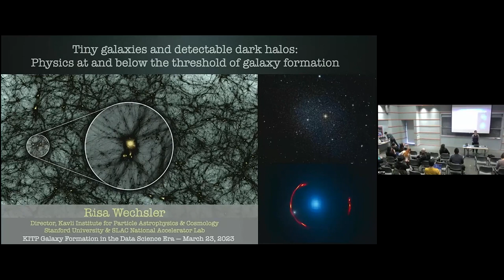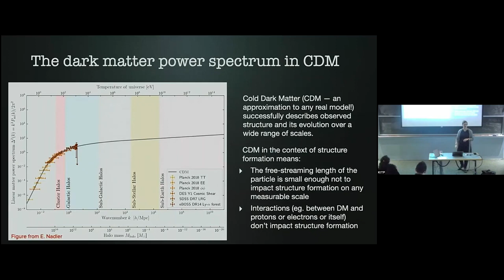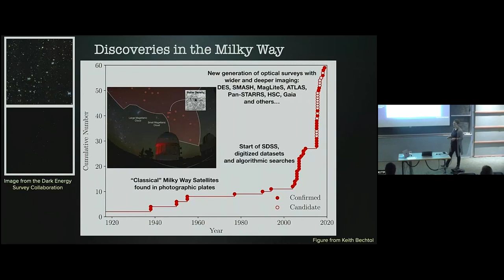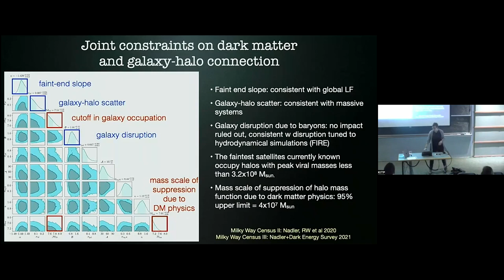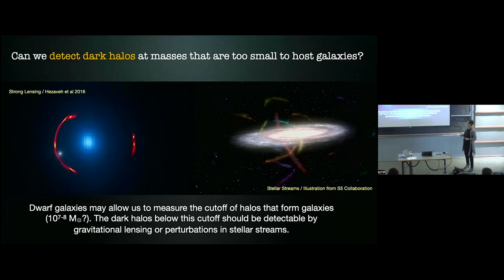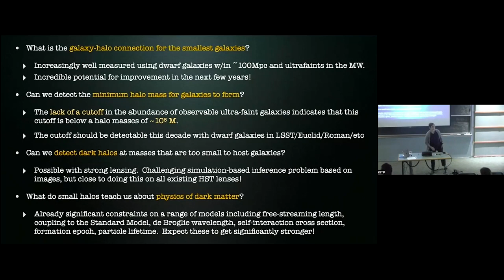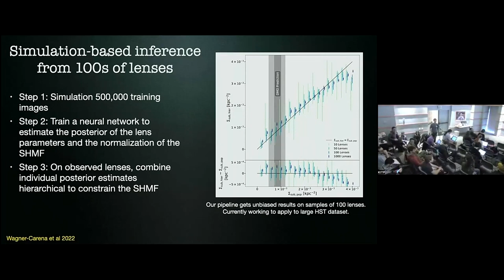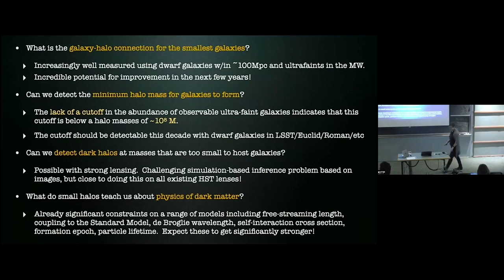Cosmology / dm halo /local group ▸ Risa Wechsler (Stanford)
There is a vast discovery space in the application of astrostatistics and machine learning tools to galaxy formation and evolution. For example, current and future Integral Field Unit surveys are producing hundreds of spectra per galaxy across tens of thousands of galaxies, and galaxy morphology via imaging data contains a huge amount of information about the physical state of the system, down to the pixel level and across a range of wavelengths. Moreover, statistical and machine learning-powered outlier detection algorithms already find anomalous galaxies that do not fit into our current paradigm, and these detections will accelerate in the age of Rubin, DESI, Roman, Euclid, and the SKA. Data science tools will also be instrumental for linking observations with theoretical models, such as cosmological hydrodynamical simulations with resolved galaxy structure, or dark matter-only simulations and the semi-analytic or empirical models built on these.

This conference aims to explore the application of data-driven tools to learn about galaxy formation physics. It endeavors to maximize the gain from astrostatistics, data science, and machine learning for the galaxy formation field as a whole, by emphasizing the translation of data-driven results to physical understanding. This conference will focus on a sharing of expertise in data exploration and analysis tools, and an open discussion of how these may teach us about the physics of galaxy formation and evolution.

Coordinators: Peter Behroozi, Francisco Villaescusa-Navarro, Shirley Ho, and Blakesley Burkhart